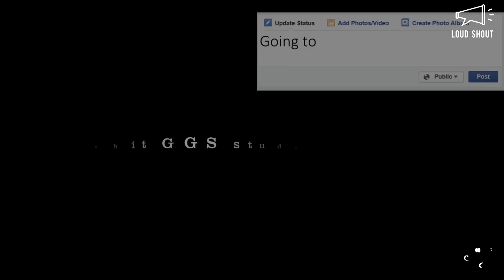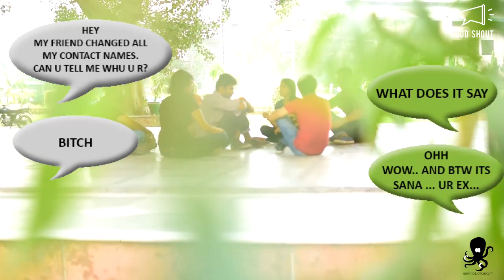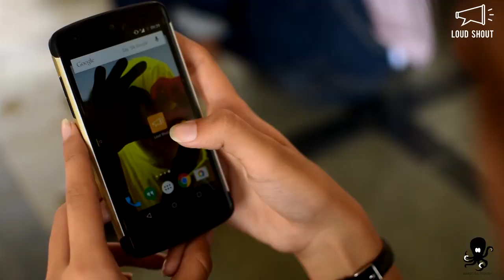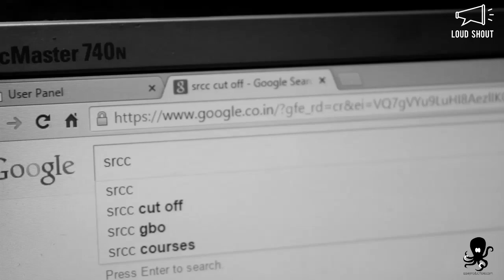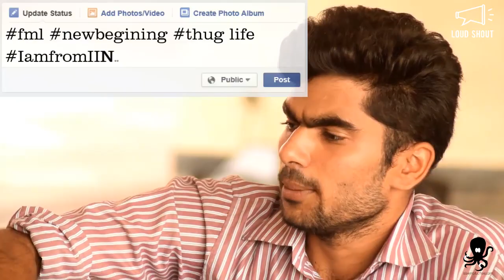Sh!t GGS Students Say | India's BIGGEST Film Making Competition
A shout out to all those cinematic bugs waiting behind their cameras for the perfect opportunity. Artist At Work Productions - AAW with Loud Shout brings to you India's BIGGEST INTER COLLEGE FILM MAKING COMPETITION - ‘Shit (My) College Students Say’. The experience of being a part of a college is unique and non-transferable. Every clichéd phrase the students use is rooted in something very particular to the college. So it’s time to pay attention to the shit your college students say and bring to the viewers a slice of the life of your college.

We’ve been there done that so check out ‘ to get a start-off on this exciting adventure. (For your reference)